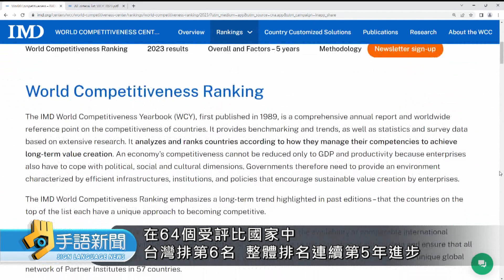洛桑管理學院世界競爭力排名 我全球第6 | 20230621 公視手語新聞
最新公布的2023年世界競爭力排名，在64個受評比國家當中，丹麥獲得第一、而台灣排名全球第六，是2012年以來的最佳成績。
🙌每週一到週五 早上8:00-8:30 歡迎收看